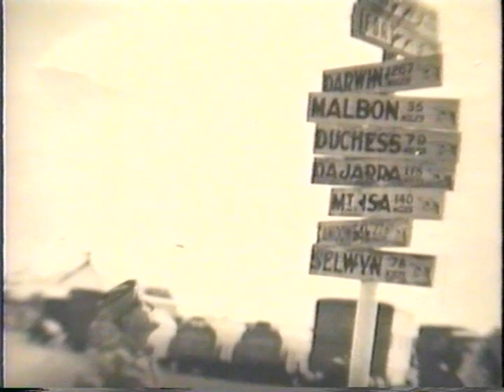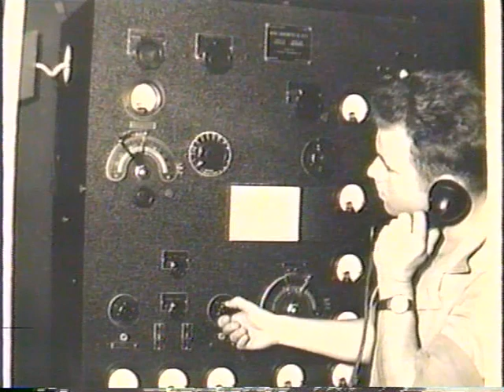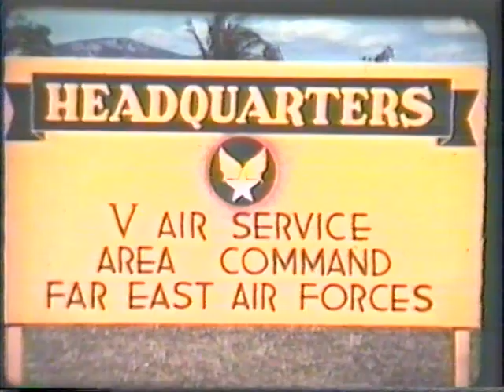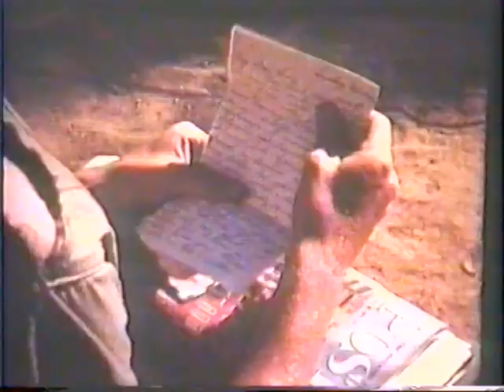43rd Service Squadron at Adelaide River, & Fenton in NT & Depot #2 in Townsville, QLD by Gene Halaas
At the start of the video Gene calls Adelaide River by the incorrect name Adelaide Creek. He then shows film of his time at Fenton Airfield in the Northern Territory.

At about 22 mins 30 secs he shows his time in Sydney, then a mission to Western Australia to photograph the recovery of B-24 Liberator "Shady Lady" from a salt pan at 27 mins 20 secs, then at 30 mins 29 secs he is at Amberley Airfield, Queensland and then at 32 mins 20 secs he is at Depot #2 the very large US Air Depot at Mount Louisa in Townsville.